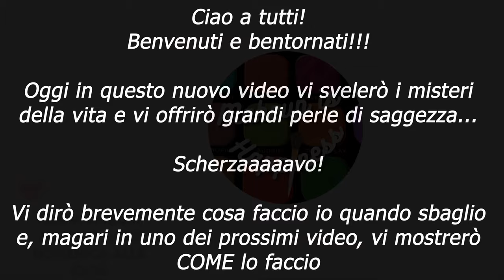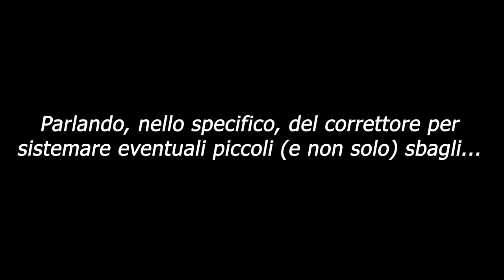COSA FACCIO SE SBAGLIO A FARE L'EYELINER?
In questo nuovo video, voglio condividere con voi i modi che utilizzo per "riparare" i piccoli sbagli che si possono verificare durante le varie fasi del makeup. Spero possa esservi utile. Se vi interessa vedere come effettuo le correzioni, fatemi sapere giù nei commenti.

xoxo